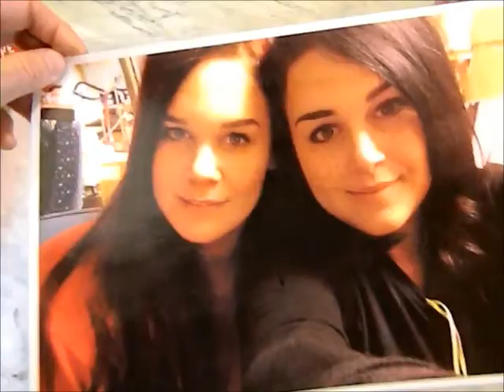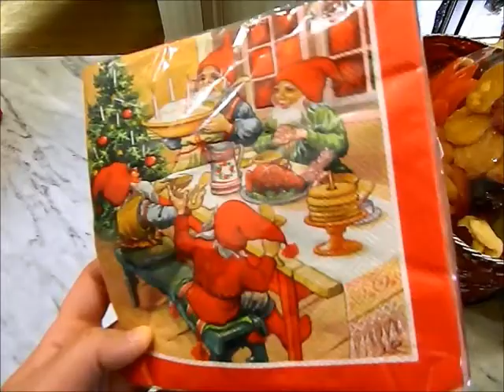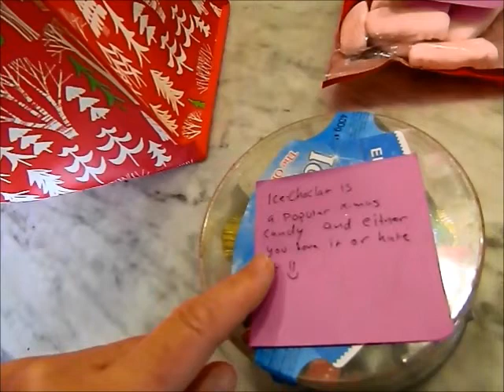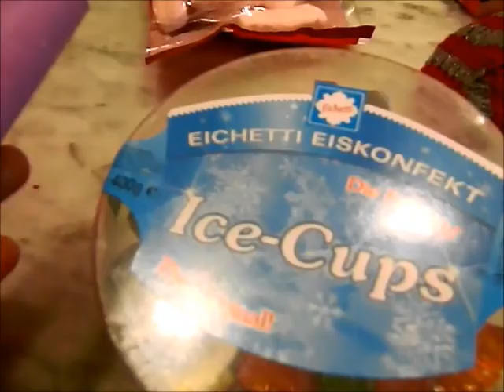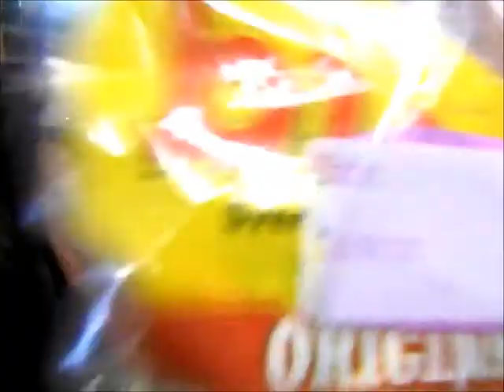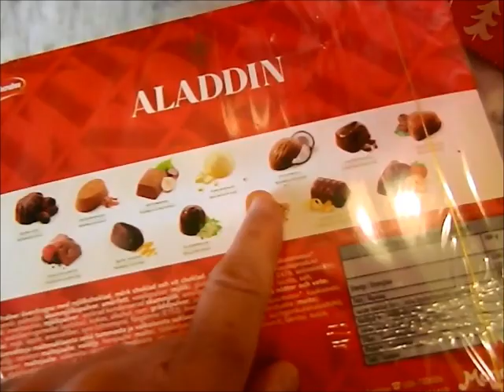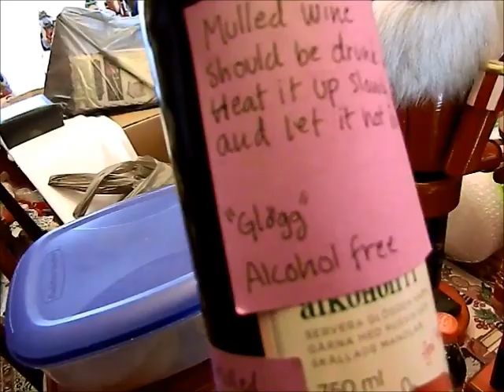Chocolate Charlie & Candy Chestnuts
November 23, 2014 vlog. Recap of Alexandra's Christmas Box (see link below to see her box from me) and I share 2 Quick Easy Candy Recipes for the Holiday's. Chocolate Charlie and Candy Chestnuts (also known as Buckeyes; like Reese's Cups)